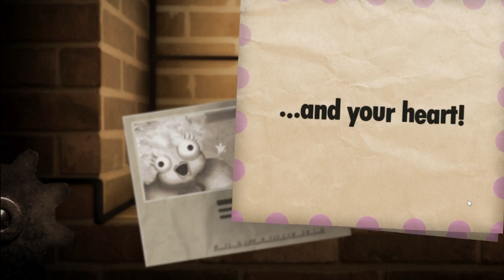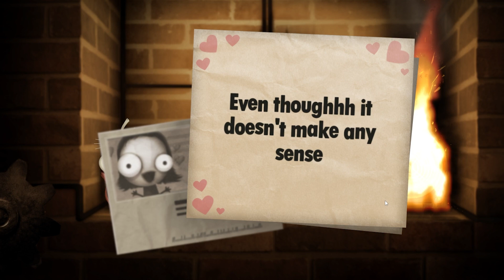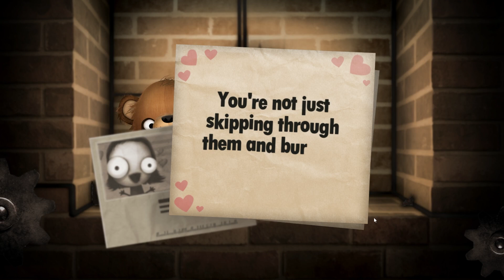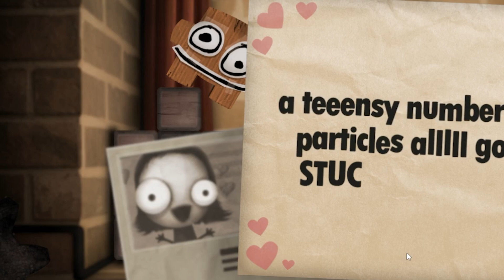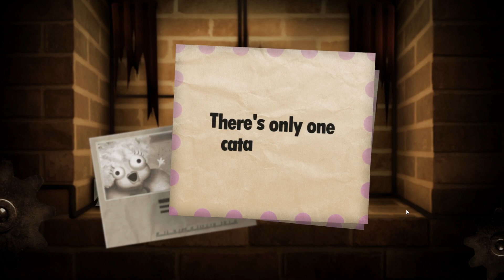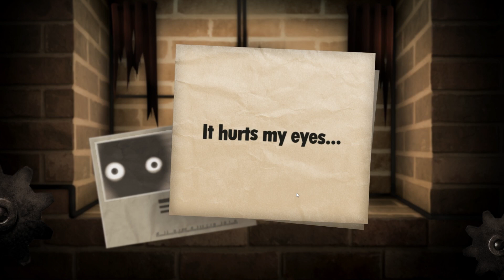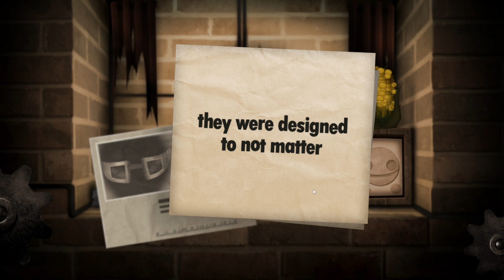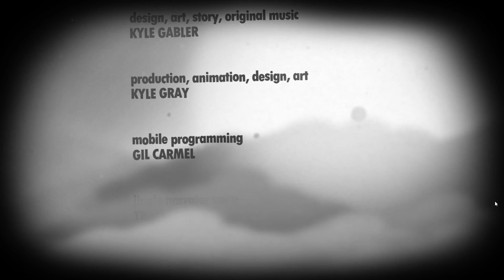Arson for Kids! | Little Inferno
They're on fire! No, actually, Scott and Kat are on fire after playing this game! Someone help!!!